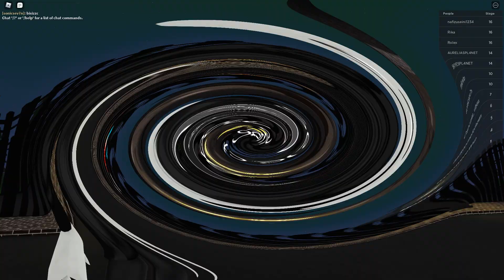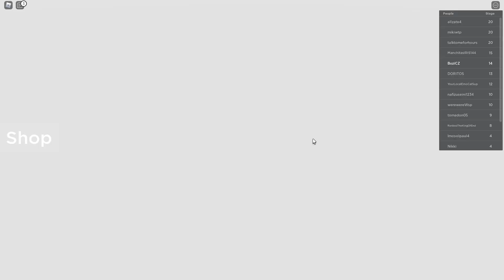ÚTĚK ZE SLENDEROVY PEVNOSTI (Roblox - Escape Mr Crazy's Mansion!)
V dnešním videu se pokusím utéct před SLENDEREM!

⏬ DŮLEŽITÉ ODKAZY ⏬

🎮Název minihry : Escape Mr Crazy's Mansion!